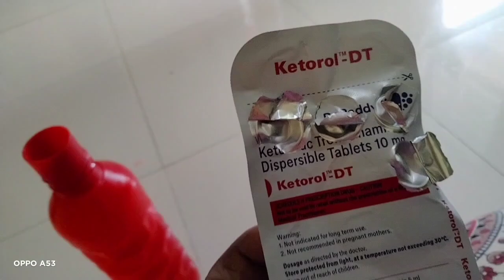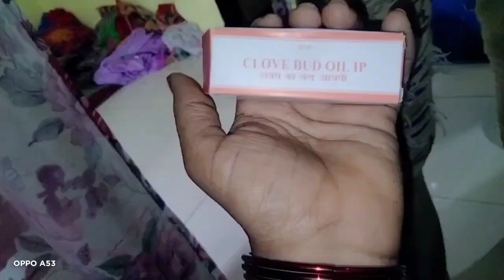Husband Ko Dekhkar Kuch Taklife Kam Hone Lagti Hai 😔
ᴍᴀᴅɪɴᴀ ꜱʜᴀɪᴋʜ
▪️ɪɴᴅɪᴀɴ ᴠʟᴏɢɢᴇʀ
▪️ᴘʟᴇᴀꜱᴇ ꜱᴜʙꜱᴄʀɪʙᴇ ᴍʏ ʏᴏᴜᴛᴜʙᴇ ᴄʜᴀɴɴᴇʟ